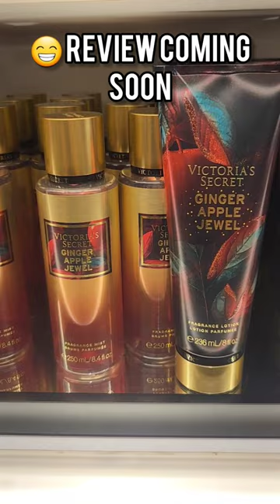✨️🍬 So Sweet You Could Eat